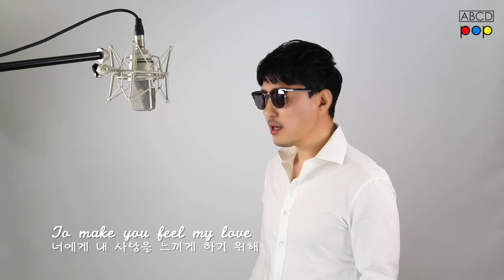Make You Feel My Love - Adele (cover by 송영배 원장님) 가사/해석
대구/경북 No.1 보컬전문 아카데미
"보컬스토리 실용음악학원"

보컬 취미기초반 / 취미전문반

1:1 개인 레슨  월4회 주1회 1시간
운영시간 내에 자유롭게 연습실 사용이 가능

입시반과 오디션반은 MP3 음원과 유튜브 영상을 제작해 드립니다.

다양한 곡 copy와 흉성, 비성, 두성, rhythm & groove 등 고급 테크닉들을 익히며, 입시곡 준비와 더불어 오디션, 각종가요제 등을 준비를 병행하는 방식으로 수업합니다.

보컬 입시.오디션반은 레슨중에 언제든지 recording을 할수 있는 시스템을 마련해 놓았습니다.
*자세한 내용은 홈페이지 커리큘럼을 참조해 주세요.

[보컬스토리 주요 프로그램]
기획사 오디션, 특강, 정기공연, 레코딩수업, 모의고사, 버스킹 등의
학원 행사에 모두 무료로 참여하실 수 있습니다.

[보컬스토리 방역 수칙]
∙입장 시 비접촉 체온계로 열체크
–36.7도 이상시 출입금지
∙방문일지 기록 및 손 소독
∙비상용 마스크 항시 구비
∙학원 자체 방역

[보컬스토리 운영시간]
월~금 : 낮 12시 ~ 밤 22시
토~일 : 낮 13시 ~ 밤 19시 (토,일 예약상담)
연습실 사용 연중무휴(설,추석만 쉽니다)
토요일, 일요일, 공휴일에도 정상적으로 연습과 레슨이 가능합니다.

방문하셔서 상담 받으시면 구체적인 계획과 도움을 드릴 수 있습니다.
더 궁금하신 점은 부담없이 전화 또는 방문해주세요~^^

영대병원네거리 인근
주소 : 대구시 남구 중앙대로 155, 3층